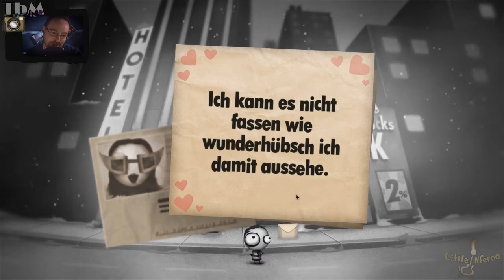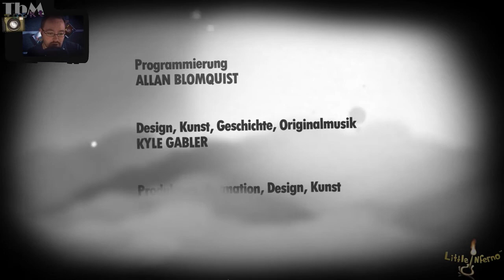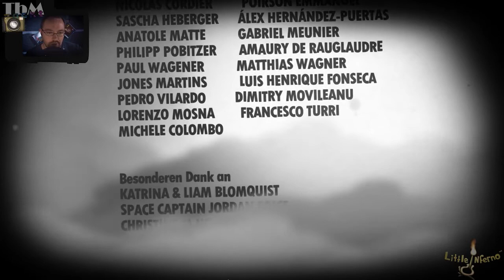Little Inferno #012 — Ein düsteres Geheimnis (FiNALE) [HD][Cam][Deutsch][Let'sPlay]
▬▬▬▬▬▬▬▬▬▼▬noch▬mehr..▬▼▬▬▬▬▬▬▬▬▬▬▬
Bei Little Inferno geht es nur um eins, Dinge bestellen, in den Kamin werfen und verbrennen.  Doch was steckt dahinter, wird die Welt immer kälter weil wir immer mehr verbrennen um uns am Kamin zu wärmen?  Was passiert wenn wir aufhören würden?  Und gibt es eine Welt abseits des Kamins?